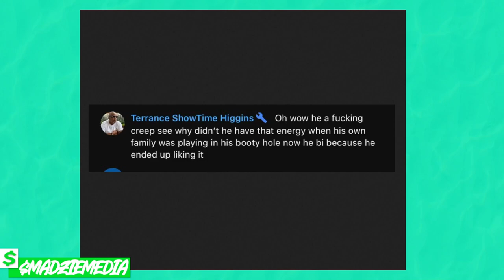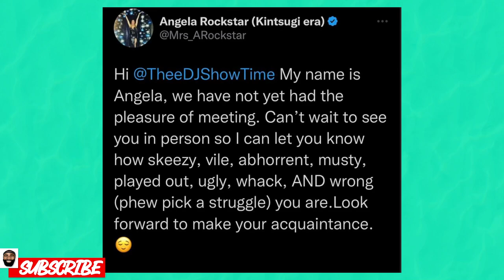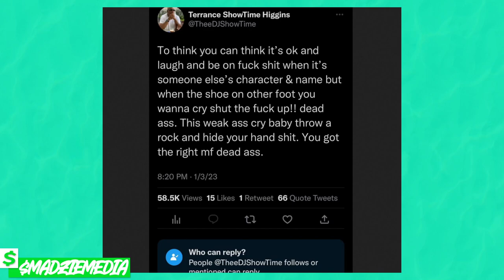Taylor Hale DEFENDS Turner Against Terrance Higgins RIDICULOUS Comments! Big Brother 24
madziemedia